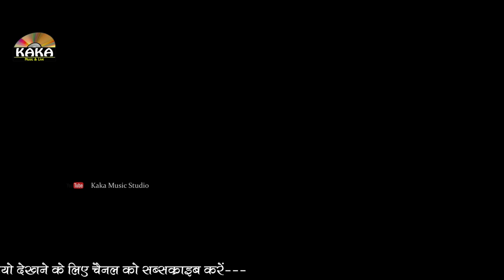जिंद धनिया की घोड़ी // Jind dhaniya ki ghodi // Akash Bhaya // Kaka Live 8441841072